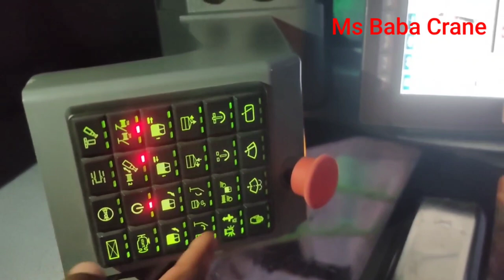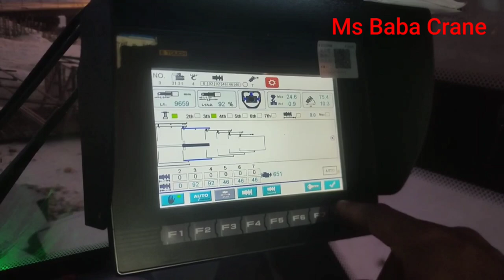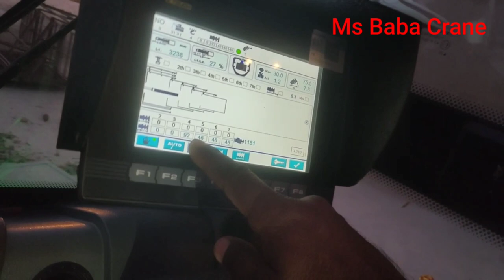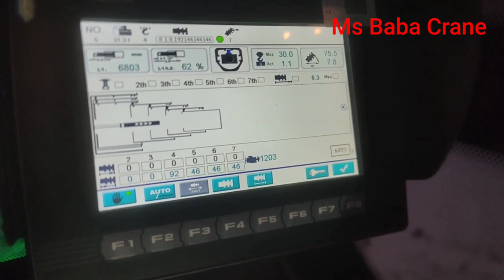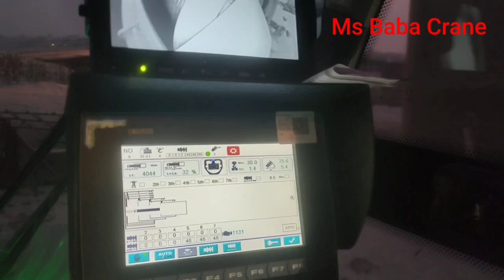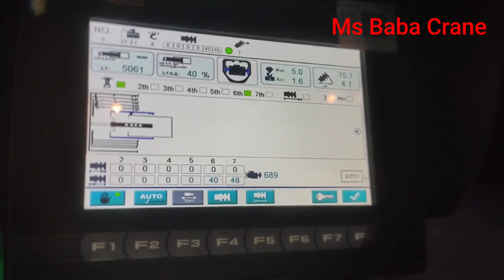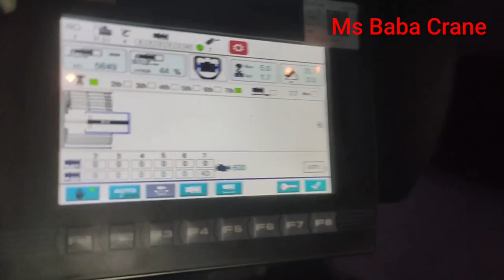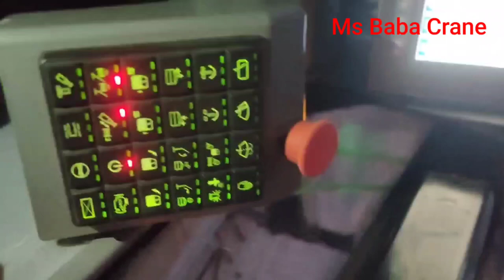Sany Stc1600T7/Tc0 160CC0523 160Mt Crane Teliy Skopik In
Sany Stc1600T7/Tc0 160cc0523 160Mt Crane